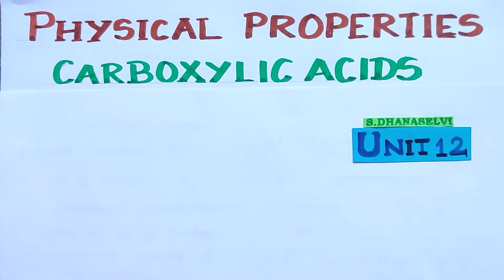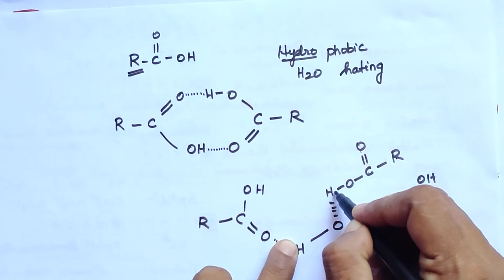AK/CA-6/Physical Properties of Carboxylic Acids/Carbonyl Compounds/CBSE12/TN 12/Explanation in Tamil